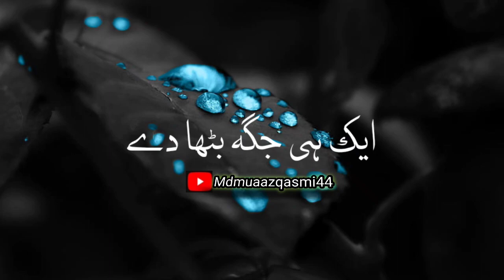molana tariq jameel। molana tariq jameel bayan। molana tariq jameel bayan emotional